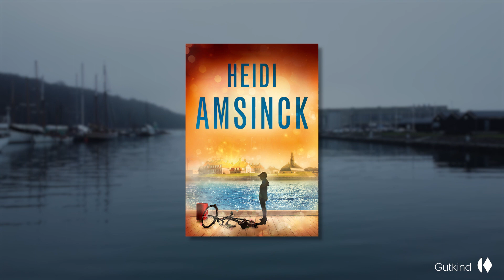Bogtrailer: 'Fundet i havnen'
Tredje bind i krimiserien om reporteren Jensen, der endnu engang får brug for Henriks hjælp til at finde ud af sandheden, da et hovedløst lig dukker op i havnen. Et andet sted i byen forsvinder den syriske flygtning Aziz Almasi, chauffør for parlamentsmedlem Esben Nørregaard, sporløst. Kan liget i havnen være Aziz?